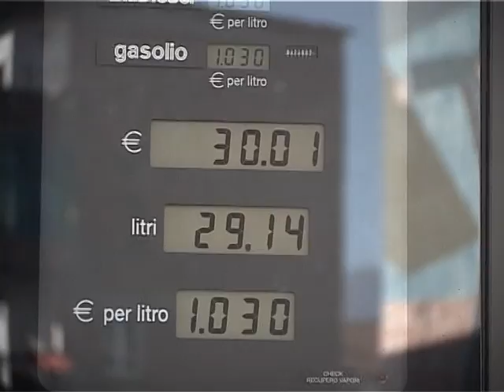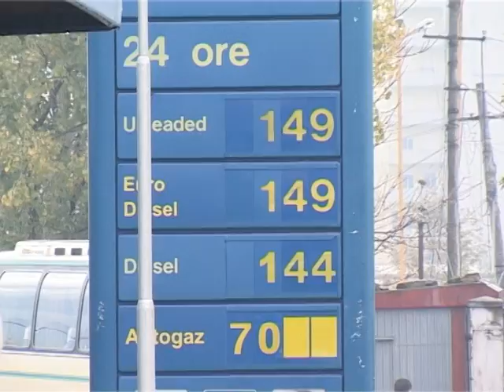KONFINDUSTRIA 06 02 11